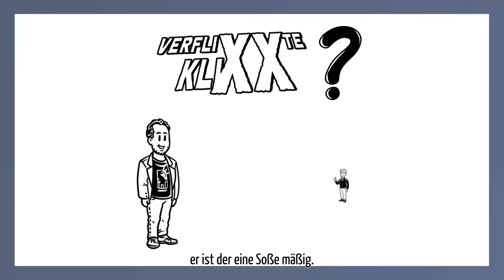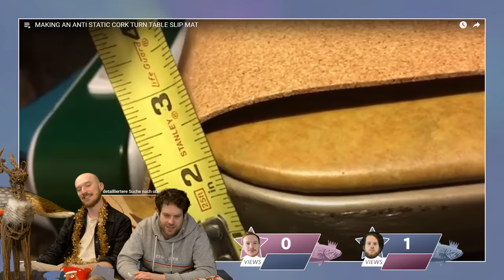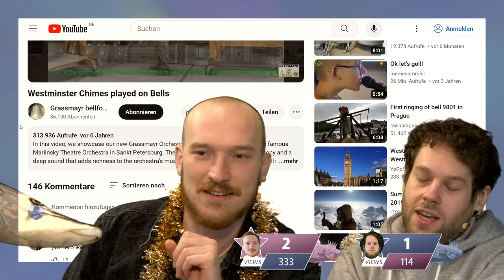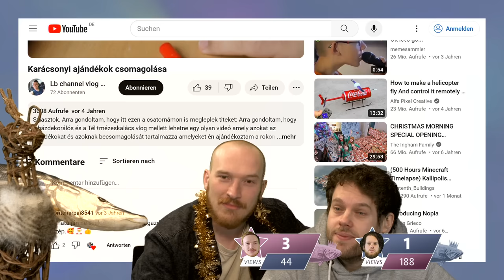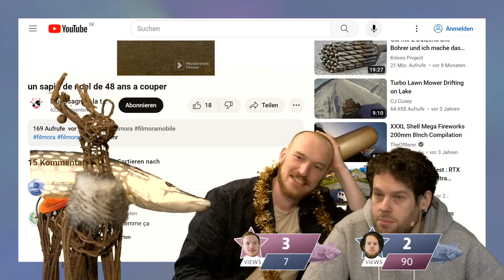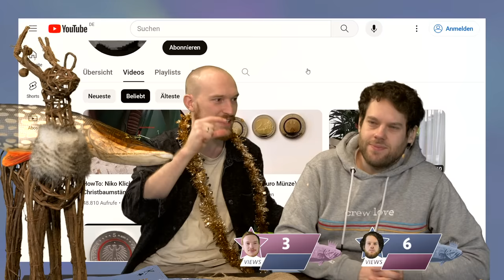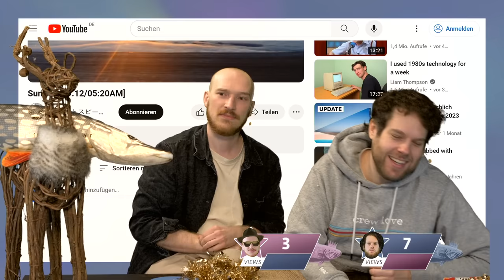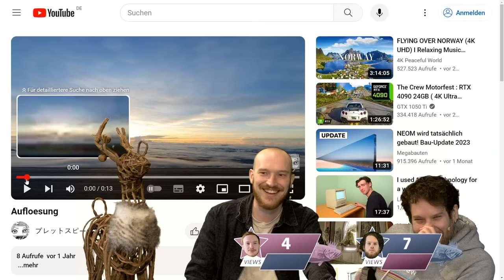Wunderlich willkürliche Weihnachtsvideos! | Merry Klixx-Mas mit Lars und Florentin #190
Ein Wunder ist geschehen und zur Feier des Tages legen wir euch eine taufrische Folge eurer liebsten Internet Klixx-Ratesendung unter den Weihnachtsbaum. Wie geil ist das denn? Mit thematisch winterlich-weihnachtlichen Videos raten sich Lars Santa Paulsen und sein 11 Florentin Willgeschenke durch die heutige Playlist! Es wird gelacht, geraten, gesungen und uns allen dabei ganz warm ums Herz! Wir wünschen der gesamten Klixx-Gemeinde fröhliche und gemütliche Weihnachten und wir sehen uns hoffentlich schon ganz bald im neuen Jahr alle wieder. Und wenn ihr uns was schenken wollt, dann lasst gerne einen Like & einen Kommi da! :*

Punkte gibt es für denjenigen, der näher mit seiner Schätzung an der Klickzahl ist oder sogar genau trifft. Um das Ganze noch zu verbessern, gibt es allerhand gemeine Joker! Viel Spaß!